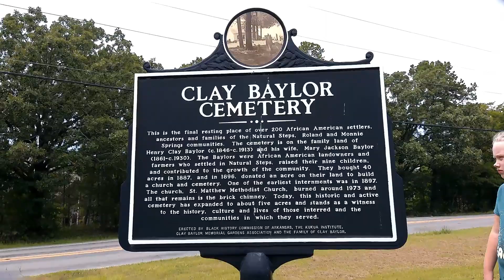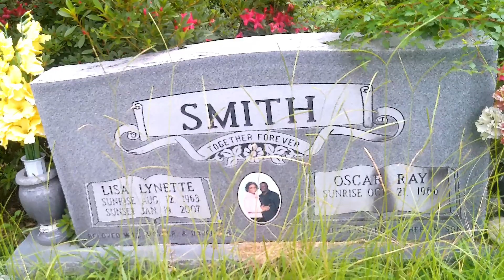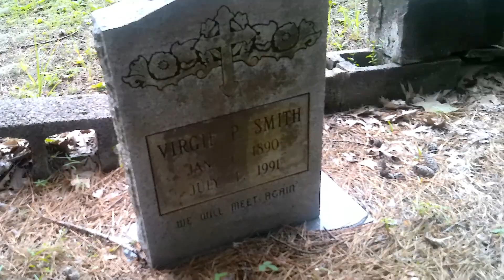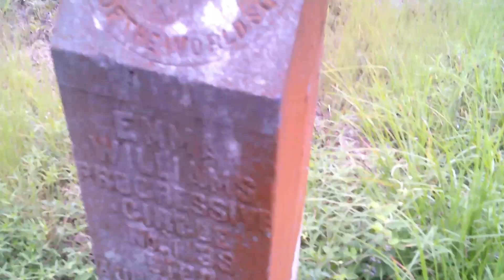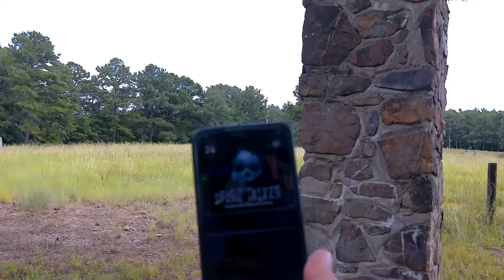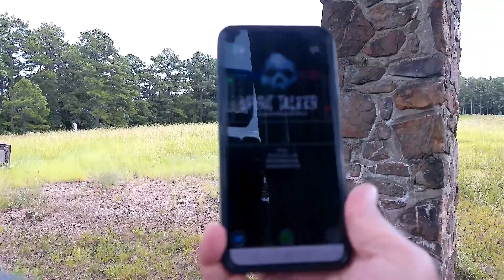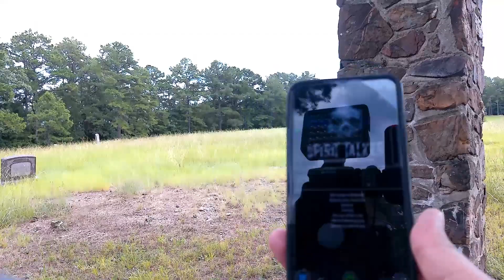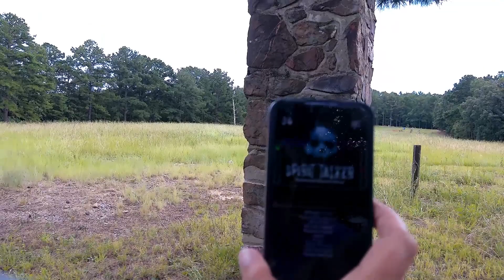SPIRITS SEND US A WARNING! CLAY BAYLOR CEMETERY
Clay Baylor Cemetery in Natural Steps, AR. Founded in 1897, it is named after Henry Clay Baylor (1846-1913), a black landowner who donated the land. There are more than 200 African American farmers and farm workers are buried there. There are several unknown marked and several unmarked graves here as well.

Our granddaughter was with us at this cemetery. She has a natural curiosity regarding communication with spirits.

This session was very interesting. We will be going back!